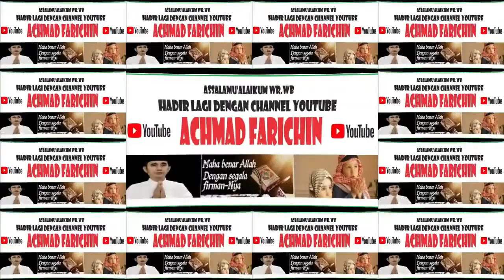JUARA 1, 2 dan 3 TILAWAH REMAJA // MTQ KE XXXI PROVINSI KALIMANTAN BARAT DI SANGGAU TAHUN 2023